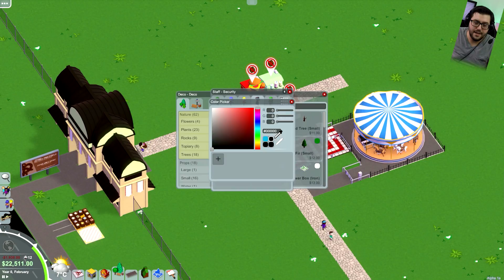PARKITECT - BONHEUR NOSTALGIQUE - FIRST LEVEL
Aujourd'hui nous nous retrouvons sur "Parkitect" pour notre nouveau FIRST LEVEL.

● Le but du jeu?

Parkitect est un jeu de gestion, ou vous incarnez un patron en charge de la construction ainsi que du management d'un parc d'attraction.

● Le but de cette série?

Présentation du premier niveau d'un jeu (ou des premières minutes), afin de vous faire votre avis tout en prenant connaissance de celui d'IRG.

En t'abonnant, tu retrouveras sur la chaine plusieurs types d'émissions : Des Séries Originales (Let's Play), Des First Level (Review / Test), Des Concours.

• Qui sommes-nous ?
Nous avons à cœur notre passion du jeu video.
A travers le projet In Real Game, nous avons souhaités vous apporter plusieurs formats de videos (appelé chez nous des émissions). Plusieurs sont disponibles.

• Série Originale (Let's Play)
• First Level (Test / Review)
• Prochainement (Programme Jeu Video du mois)

Notre priorité est de vous fournir des videos de qualités avec une orientation journalistique dans la réalisation de notre contenu.